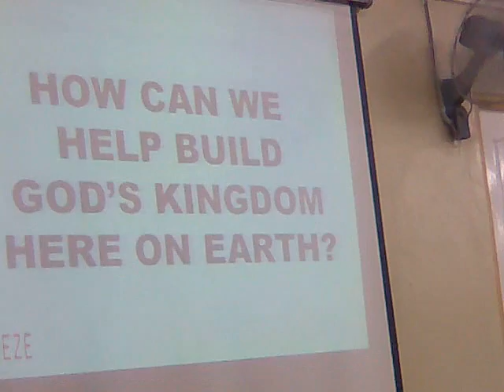Unity and commitment to serve God Part 1